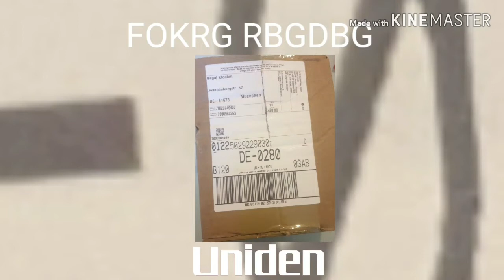Uniden Logo History